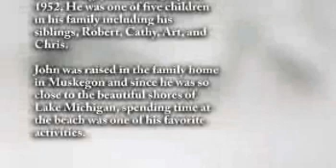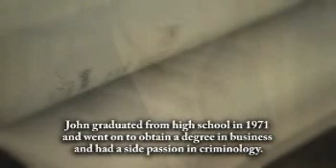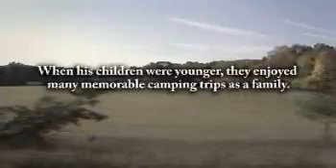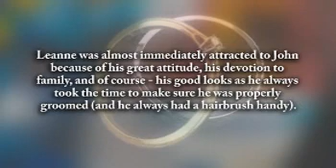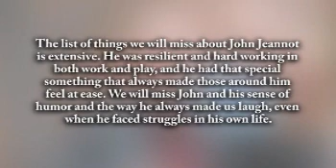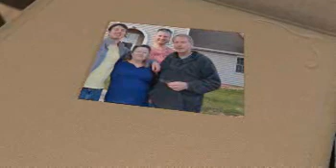John Jeannot - Life Story Digital Video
Life Story Funeral Homes present the life of John Jeannot of Mattawan, MI. To read the obituary of John Jeannot, to read the full Life Story, or to leave a memory or comment, please